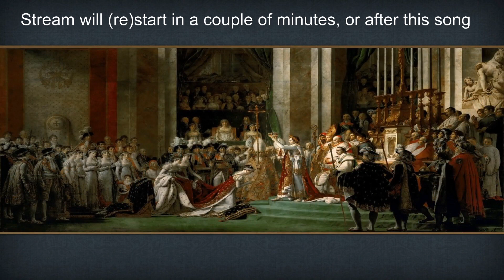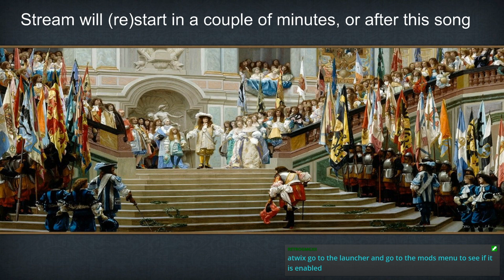Savoy into toothpaste with less RNG more fun mod part 1